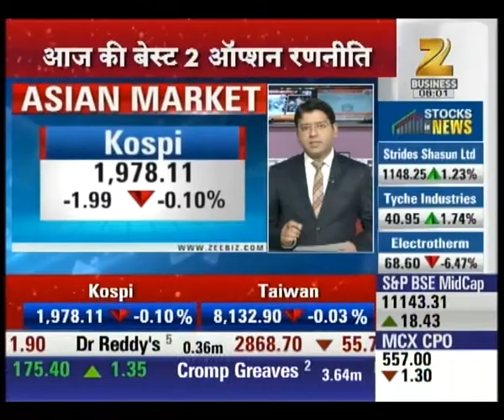Dow Jones is donw by 1.21% : Share Bazaar Live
American Market Dow Jones is down by 1.21% and trading at the level of 11711.To get all the updates of share market watch our special segment Share Bazaar Live.